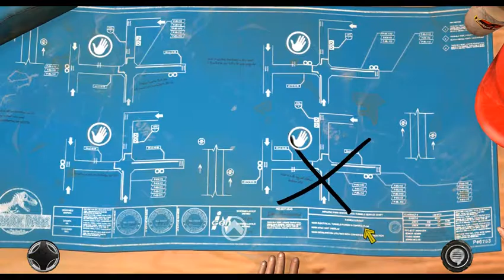Behemoth plays Jurassic Park 10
We are MythicImmortals and we are a Gaming YouTube Channel. We will be doing Streaming, Co-Op Videos, and a few solo videos of Games that we enjoy.